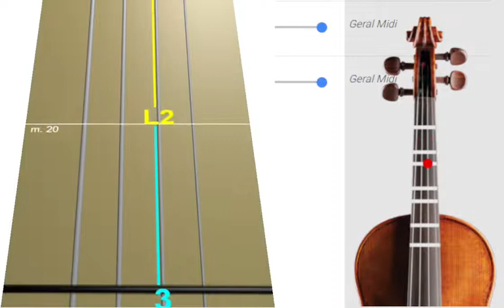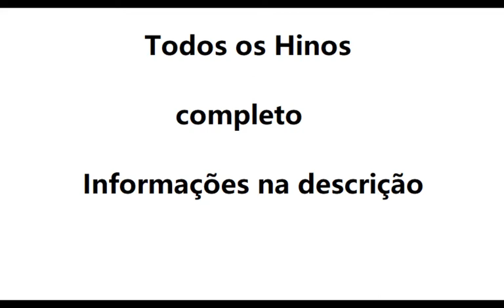Hino 89 Oh! Grande Deus CCB violino tutorial ( amostra )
Aprenda a tocar as notas do Hino 89 Oh! Grande Deus CCB no violino usando nossa tablatura de rolagem animada, a maneira mais fácil de aprender rapidamente a música. Use este tutorial com nossa aba para aprender a música sem ter que ler notas em partituras.